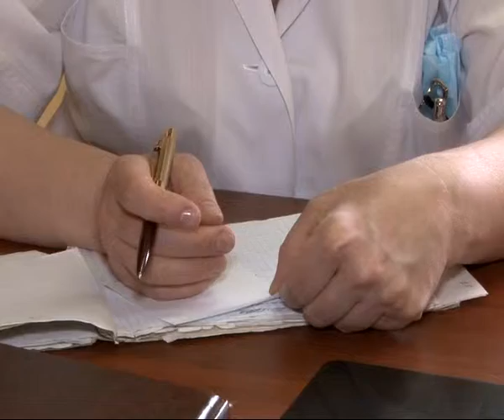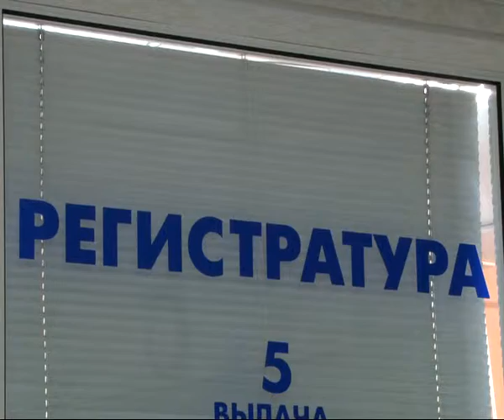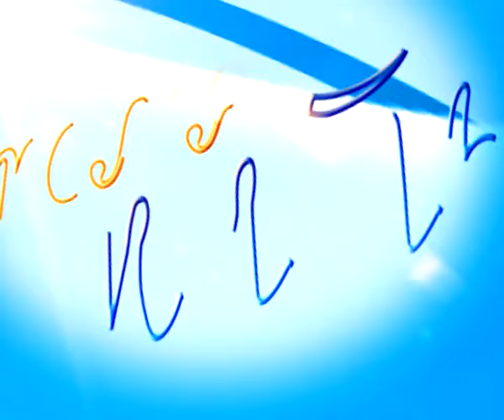Время жить 26.04.14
Эпилепсия - насколько это серьезно? Первая помощь при припадке. Как добиться красивой улыбки: брекеты и ретейнеры.  Растяжения связок -- что делать?